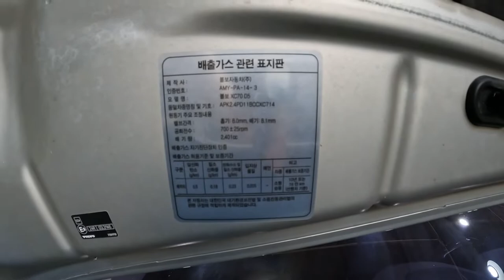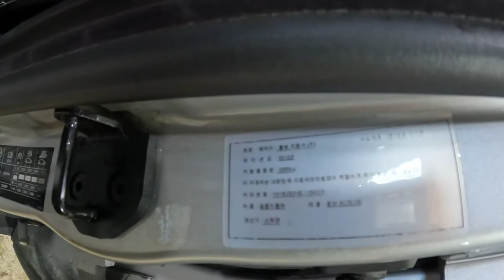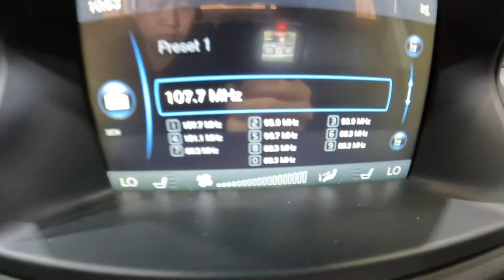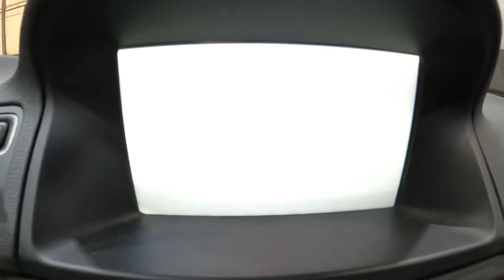154013 volvo xc70